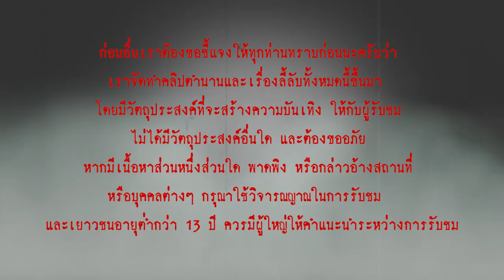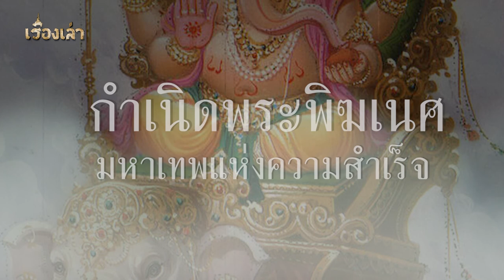กำเนิดพระพิฆเนศ มหาเทพแห่งความสำเร็จ l เรื่องเล่า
พระคเนศ หรือที่คนไทยนิยมเรียกกันว่าพระพิฆเนศ เป็นมหาเทพในศาสนาฮินดู ที่ได้รับการเคารพบูชาอย่างแพร่หลายที่สุดพระองค์หนึ่ง แพร่หลายทั้งในประเทศอินเดีย, เนปาล, ศรีลังกา, ฟิจิ, ไทย, บาหลี, บังคลาเทศ
  พระพิฆเนศถูกนับถือให้เป็นเทพเจ้าแห่งความสำเร็จ และสติปัญญา องค์อุปถัมภ์แห่งศิลปวิทยาการ วิทยาศาสตร์ และศาสตร์ทั้งปวง และทรงเป็นเทพเจ้าแห่งความฉลาดเฉลียวและปัญญา ในฐานะที่พระองค์ยังทรงเป็นเทพเจ้าแห่งการเริ่มต้น ในบทสวดบูชาต่าง ๆ ก่อนเริ่มพิธีการหรือกิจกรรมใด ๆ ก็จะเปล่งพระนามพระองค์ก่อนเสมอ ๆ
   ในวันนี้ เราจะเล่าเรื่องราวการกำเนิดของพระพิฆเนศ ตลอดจนตำนานที่เล่าเหตุการณ์ที่ทำให้พระพิฆเนศมีงาข้างเดียว มาเล่าให้เพื่อน ๆ ฟังกันครับ

ภาพโดย
SUMITKUMAR SAHARE จาก Pixaba